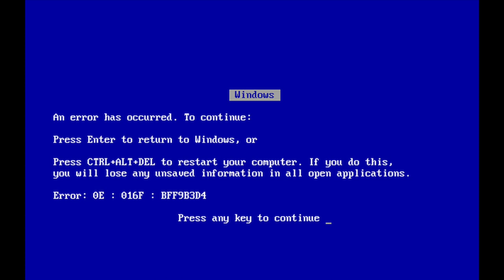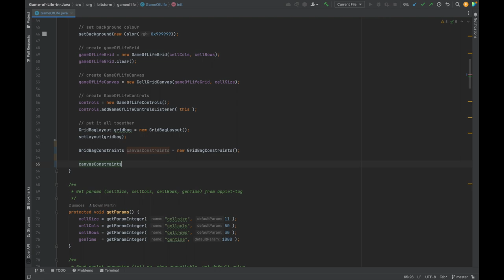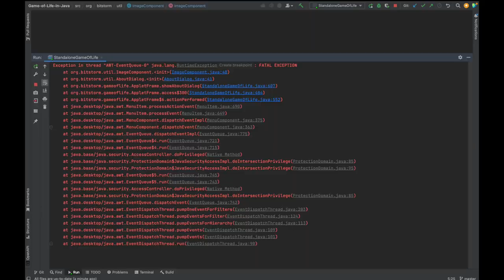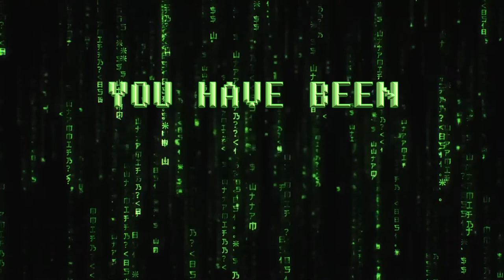Harmath Dénes: Arany bitek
Dalciklus az e-világ hiábavalóságáról

0:00 Picipuha ablakok

Ez a kis epigramma azokat az érzéseket próbálja elénk tárni, amit a kedves delikvens akkor érez, amikor mindannyiunk kedvenc oprendszere ismét fagypont alatti állapotba kerül.

0:57 Fatal Exception

A lírai én nem más, mint egy coder, akinek belső vívódását, az analóg és a digitális világ örök harcát élhetjük át a dal hallgatása közben.

2:53 Interneten, Interneten

Egy autentikusch, legújabb stílusú magyar népdal feldolgozása, melyben a nép embere megkapóan egyszerű igazságokkal érzékelteti kedvese iránt érzett szerelmét.